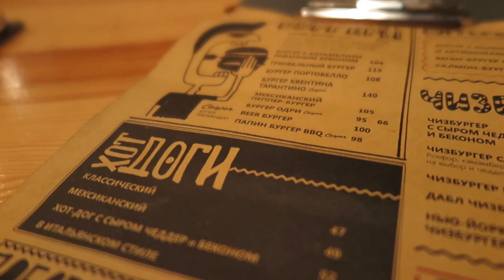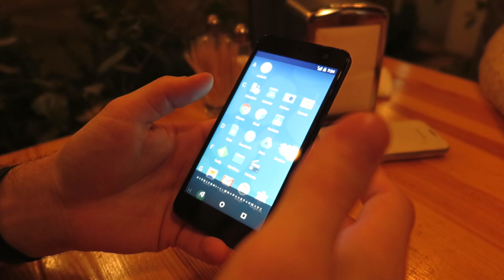Отдых от диеты | ЛУЧШИЕ бургеры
Пожалуйста проголосуйте за меня (с правой стороны экрана напротив моего фото есть "Поддержите конкурсанта".